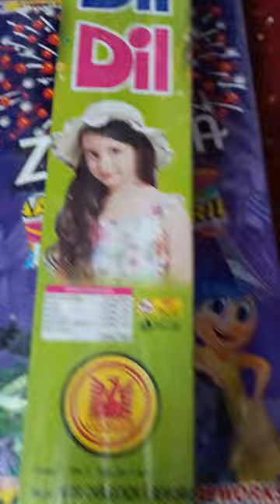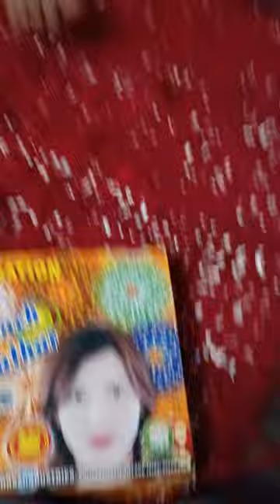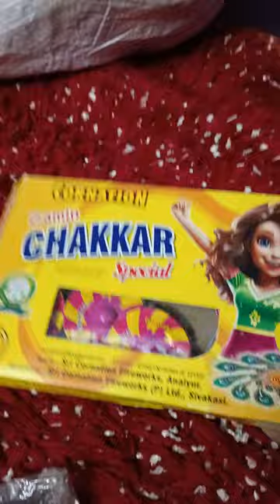31 October 2024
Diwali all patake damakha